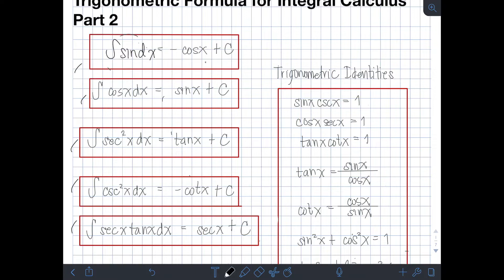Trigonometric Integration Part 2 (Tagalog/Filipino Math)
Hi guys! This videos discusses how to integrate trigonometric functions part 2. We will use the derived formula for the integral trigonometric functions using natural logarithm to solve several examples. Happy learning and enjoy watching!